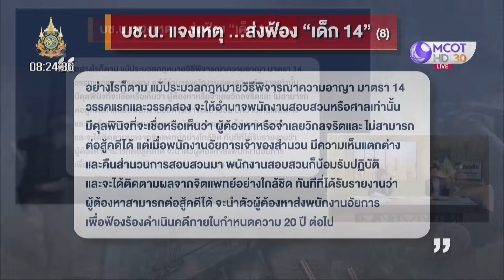สังคมไม่จบ ! ปล่อยตัวเด็ก 14 | เจาะลึกทั่วไทย | 02 ม.ค. 67